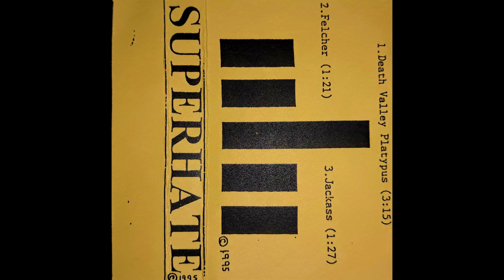Superhate - Demo (1995 Noise Rock / Hardcore)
Damn, I actually really love this demo! Superhate was a noise rock / hardcore trio from Echo Park (Los Angeles) California consisting of Joe Ventress (Ruido, Against), T.C. Markle (Alligator Stew) and Jason Markle. Got some lovely Jesus Lizard / Unsane / Cherubs vibes from this one! The demo came with a sweet mini-poster so I had to show that at the end. :)
Self-released on LHBC Music, a one-off vanity label, back in 1995!

(P.S. : Written in the demo is the band's email and website that sadly no longer exist anymore, where you could've downloaded their music for free and tracked their shows. For 1995, that's actually pretty damn far ahead of its time! There was less than 25 million internet users in the entire world at that time. Also, R.I.P Netcom)